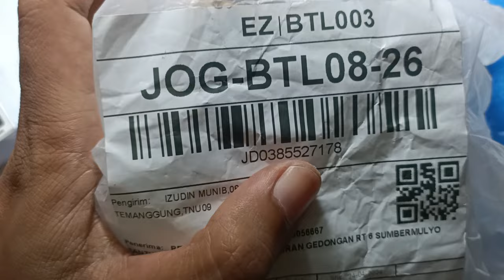service jam seiko 5 6309 hidup tidak tahan lama kiriman temanggung